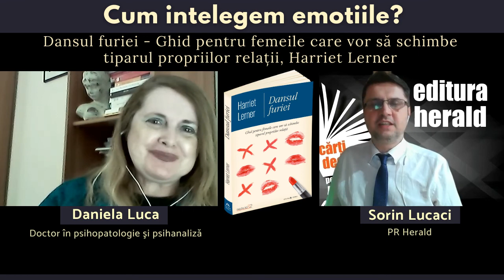Daniela Luca - Dansul furiei, Harriet Lerner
Am vorbit despre femei și viața lor emoțională, cu Daniela Luca (Doctor în psihopatologie și psihanaliză) și Sorin Lucaci (PR Herald).

Prea puţini ne spun că furia este o emoţie legitimă, firească şi, de multe ori, salutară. Harriet Lerner se numără printre aceşti învăţători înţelepţi. După cum explică autoarea, furia ne poate semnala multe lucruri: că suferim, că ceva nu merge bine, că nevoile noastre nu sunt împlinite în mod adecvat, că e nevoie de o schimbare. Pentru a împiedica furia să degenereze sau să ne altereze relaţiile de familie, este necesar să învăţăm să ne comunicăm limpede nevoile şi dorinţele, să nu ne străduim să îi schimbăm pe ceilalţi şi să ne apărăm ideile şi convingerile într-un mod asertiv.

„Dansul furiei" este bestseller New York Times, cu vânzări care depășesc trei milioane de exemplare, și a fost tradus în mai mult de treizeci și cinci de limbi.

📖 „Dansul furiei" de Harriet Lerner, Colecția Pas în doi, Editura Herald, 2020